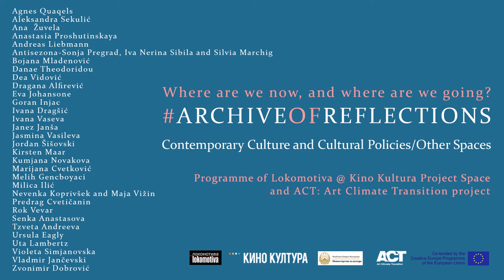Predrag Cvetičanin, professor and sociologist of culture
Interview with Predrag Cvetičanin, professor and sociologist of culture (Serbia)

Contemporary Culture and Cultural Policies2020
Programme of Lokomotiva in Kino Kultura – project space for contemporary performing arts and contemporary culture

Where are we now, and where are we going?

Facing these unpredictable times and our already fragile position in society, we found ourselves in need of urgent reflection with our colleagues, partners, and friends. Therefore, we decided to extend and dedicate part of our 2020 programme “Contemporary Culture and Cultural Policies” to reflect on the changing conditions brought about by the actual pandemic situation, which affected our programmes, working conditions, international collaborations, artistic production, production of knowledge, etc. We wanted to create an archive of reflections on the mentioned conditions, and on the present and upcoming socio-political and economic effect on arts and culture in societies as ours, with fragile working conditions of cultural workers and artists, as well as in societies with a more organized system of cultural production and support. Therefore, we invited our colleagues - cultural workers, artists, critics, civil society activists – to suggest, speculate, criticize - or think and reflect - on issues including culture of solidarity, production and distribution of knowledge in these times, new models of support for contemporary production, measures to overcome the precarious position of artists and cultural workers. We want to think of these archives of reflections as an attempt to create a new public space since the existing one has been taken away by the virus. All the invited collaborators gave their reflections on the questions below in a self-recorded video interview published on Lokomotiva’s YouTube channel for easy distribution.

QUESTIONS:

1. What is your take on culture of solidarity in these times of COVID-19 and how can we produce it?

2. What knowledge are we producing in culture and art now, and how should we produce and distibution knowledge?

3. What have we learned from the crisis? Can we develop different post-crisis modes and conditions of art and cultural production, which will allow basic sustainability and reduce the precarious position of cultural workers and artists?

4. Does the COVID-19 crisis bring forward the idea of social equality, social states and, perhaps, universal basic income? How can this be reflected in culture and arts?

5. What political and policy approaches you would foresee in your field of work, or how it should be changed in future?  (For example, what the theatre has learned from this crisis and what political and policy approaches should be developed for its change? Or how the theatre should change in future?)

Optional - What is the future of ephemerality and materiality in arts?